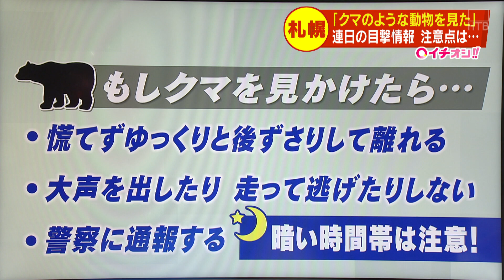札幌市や石狩市でクマの目撃情報相次ぐ 詳しい場所は？ クマに遭遇したらどうすべき？注意ポイントを解説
24時間ノンストップ「北海道ニュース24」